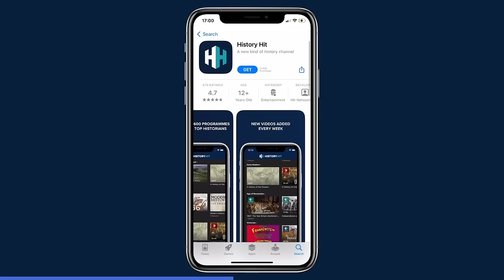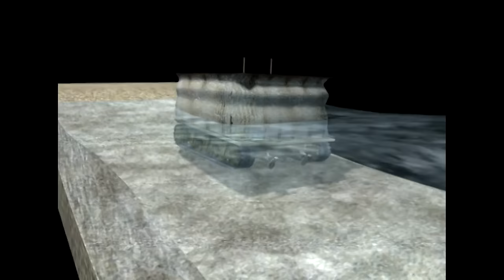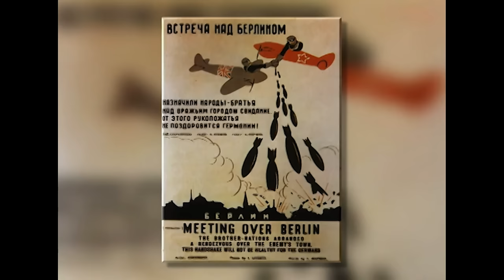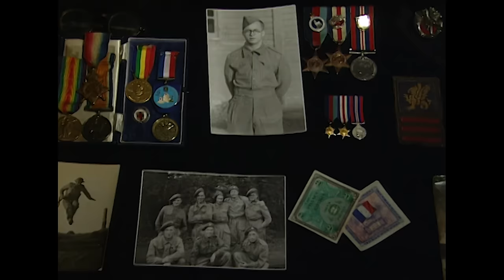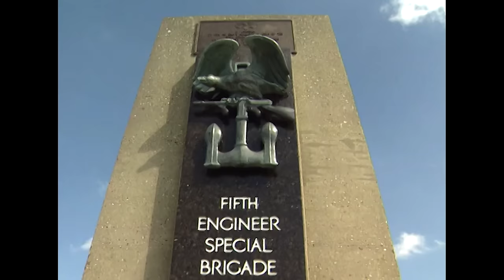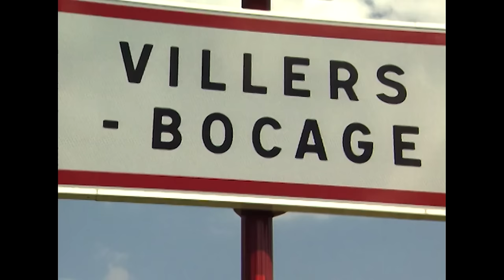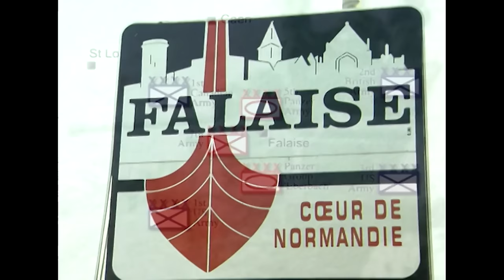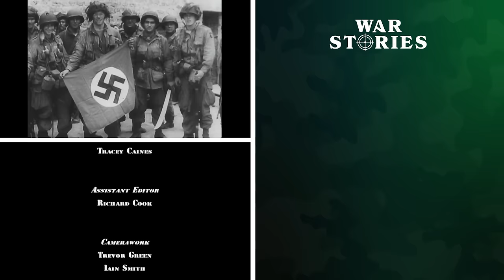The Customizable British Tank That Made D-Day Possible | Tanks! | War Stories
The Churchill tank, a versatile marvel of wartime engineering. Uncover how it emerged as a true hero during the pivotal events of D-Day and the subsequent battles that played a pivotal role in defeating Nazi Germany.